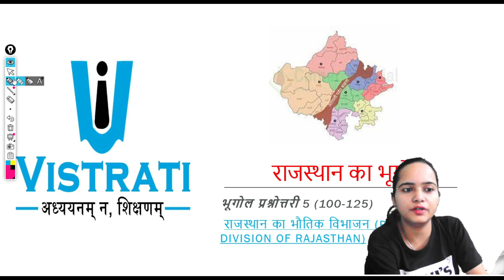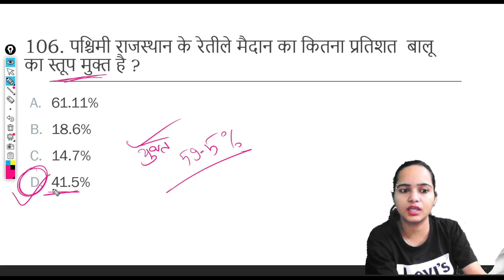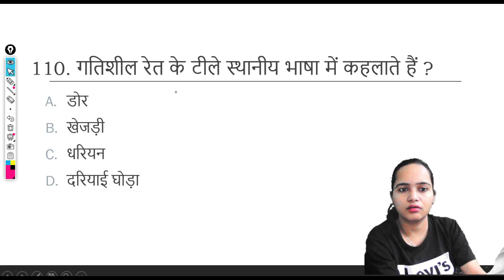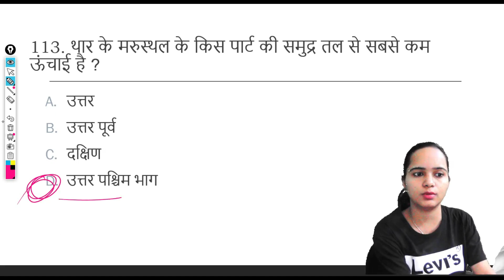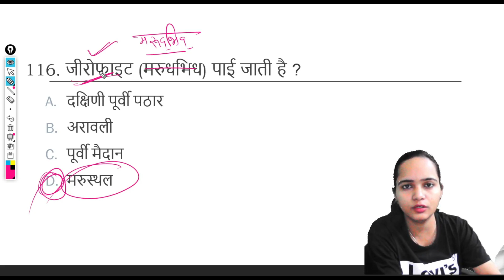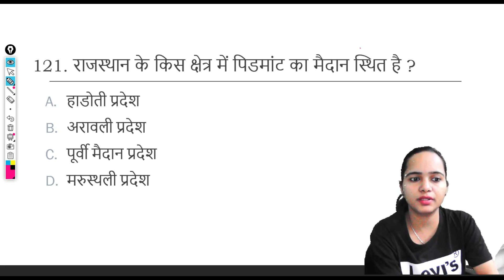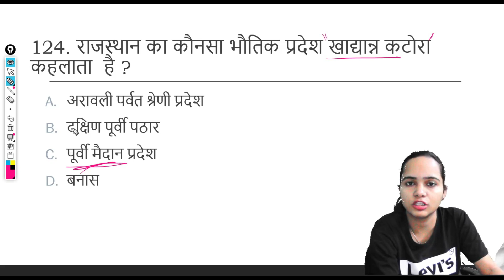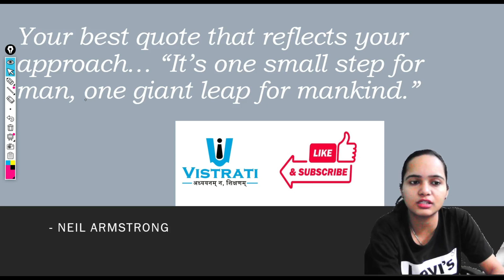Rajasthan Geography bhotik vibhajan MCQ 5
आगामी रिक्तियों के लिए राजस्थान CET 2022 अधिसूचना जारी की है
Geography
Exam Name -Rajasthan Common Eligibility Test (CET)
Exam Conducting Organization Rajasthan Staff Selection Board (RSMSSB)
Types of CET Exam -2 Types (Senior Secondary/Graduate-level)
NO. of attempts  -No restrictions
Qualification -10th/12th Pass, Degree
Validity of CET Score- One Years
Exam Language -English and Hindi
Exam Mode -Offline/(CBT)
What is CET exam in Rajasthan?
What are subjects in CET?
What is the syllabus of Davv CET?
Will there be CET in 2023?

What are the CET subjects?
What is CET in Rajasthan?
What is the syllabus of NRA CET exam?

यह परीक्षा कुल कितने अंकों के लिए आयोजित की जाएगी?
यह परीक्षा कुल 300 अंकों के लिए आयोजित की जाएगी।

क्या इस परीक्षा में नकारात्मक अंकन का प्रावधान है?
नहीं, इस परीक्षा में नकारात्मक अंकन का प्रावधान नहीं है।

इस परीक्षा की समयावधि क्या है?
यह परीक्षा 3 घंटे के लिए आयोजित की जाएगी।

इस परीक्षा में कुल कितने प्रश्न पूछे जाएंगे?
इस परीक्षा में कुल 150 प्रश्न पूछे जाएंगे, तथा प्रत्येक प्रश्न 2 (दो) अंकों का होगा
cet rajasthan sarkari result
Rajasthan CET Syllabus 2022 has been released on the official website of the RSMSSB
Rajasthan CET Syllabus In Hindialong with the notification. Candidates can check the
CET Rajasthan Syllabus 2022 PDF Download in Hindicomplete details of the syllabus and
 exam pattern in this article. Candidates have to qualify the CET exam to get selected for 2996 posts. For better preparation, candidates need to check the syllabus properly. Bookmark this page to study as per the Rajasthan CET Syllabus 2022.

In this video, Rajasthan vistrati education  is bringing a session for Rajasthan CET Notification 2022 which is announced today. In this session sir's will discussing Raj cet 12th Level syllabus.